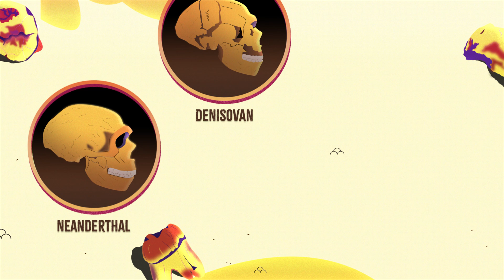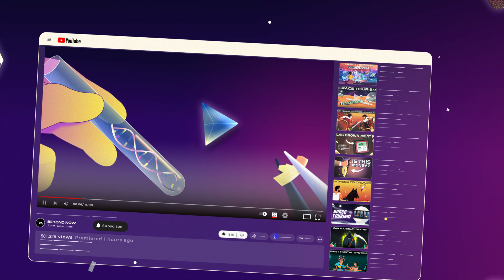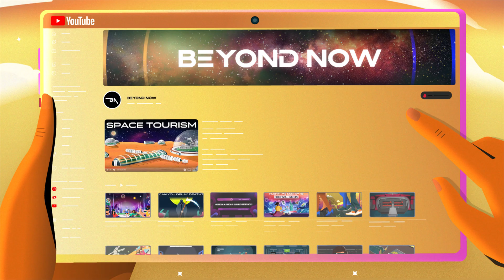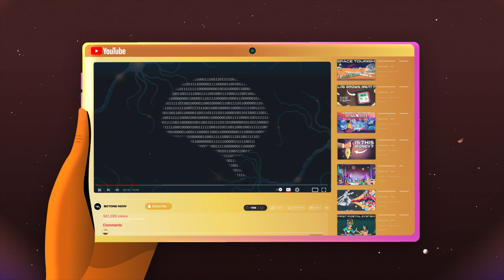Why Humanity Spread Around The Planet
No other species has achieved the level of global colonization that humans have. How did humanity come to cover the entire planet? And how might our population continue to move across, or perhaps beyond it? Let’s go back in time to the very beginning: before the first Homo Sapien was even born.

0:00 Intro
0:45 Archaic Hominids Travel Eurasia
2:02 Homo Sapiens Evolve & Travel Out of Africa
3:17 Why Humans Migrate
4:20 What Will Drive Future Migration
5:13 Will We Live In Space?
5:55 Patreon & Credits

Beyond Now explains ideas that are beyond our current times through exciting animations. It may be our history as hunter-gatherers in the Stone Age or our future living on a terraformed Mars. We follow the story of humanity's past to predict the promise of our species' future. Our mission is to educate and entertain our viewers and, in doing so, prepare them for the next stage of civilization.

Credits:
Executive Producer - Syed Muzammil Ali
Director and Producer - Sohail Khokhar
Writer and Co-Producer - Joseph (Jake) Klein
Narrator - Graham Powell
Presented by Creative Triplet